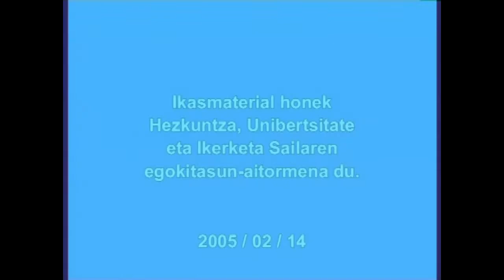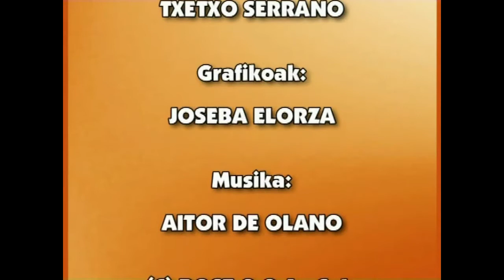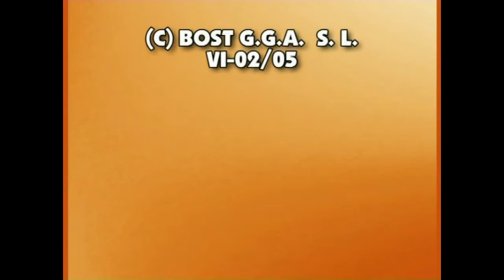EPB-Neoklasizismoa Munibe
Irakasmaiala: Batxilergoa
Jakintzagaia:Euskal Poesia
Azpigaia: Neoklasizismoa
Protagonista: Xabier Maria Munibe